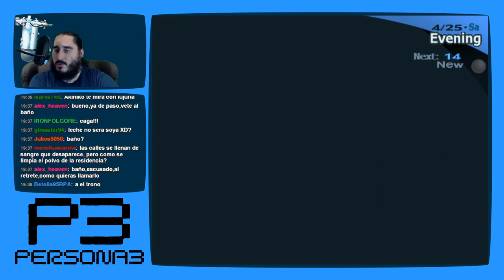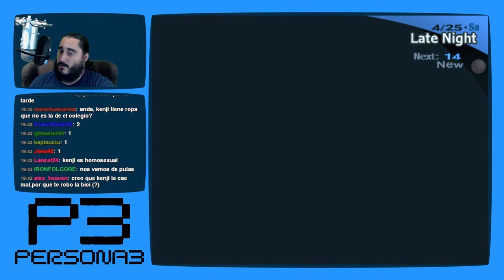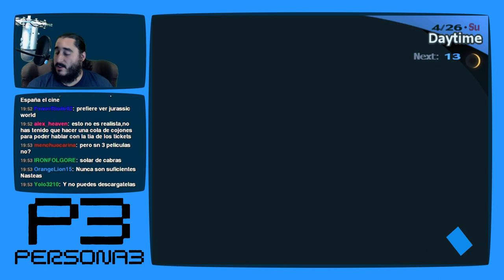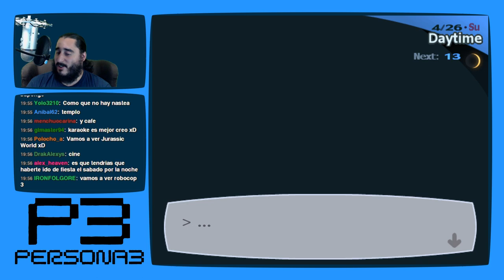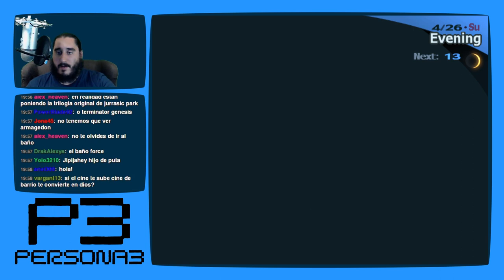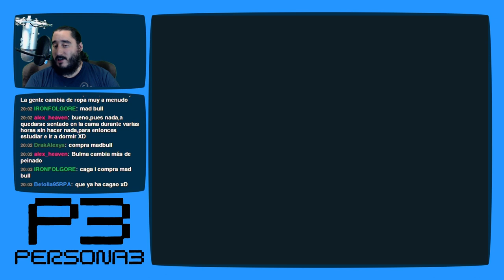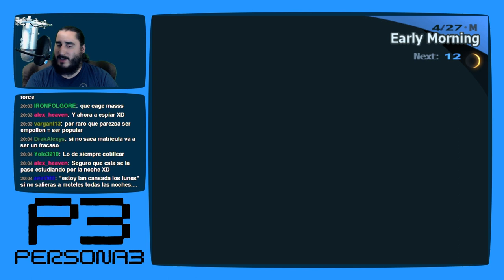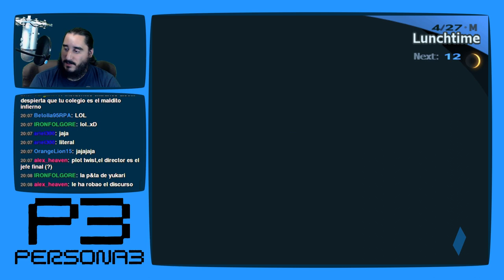Persona 3 [PS2 - PCSX2 1080p] | Parte 14 - Enfermedad Terminal